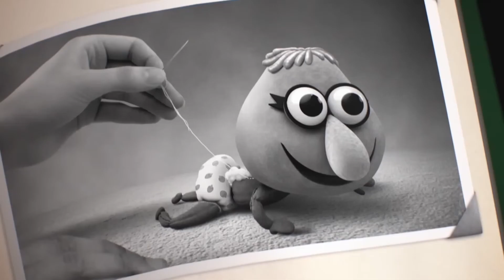That was messed up